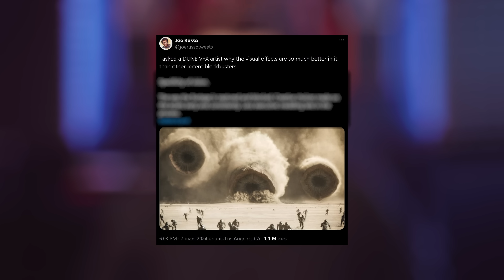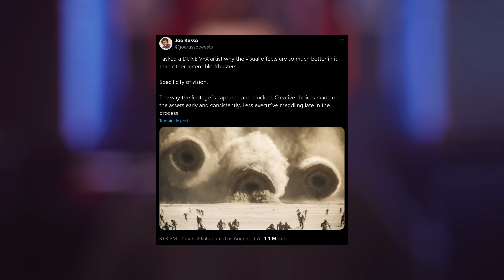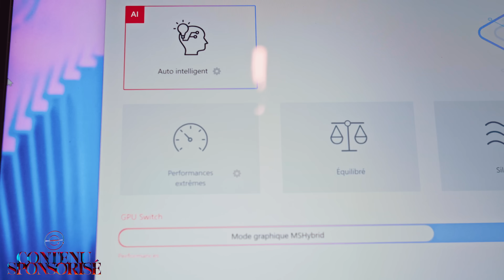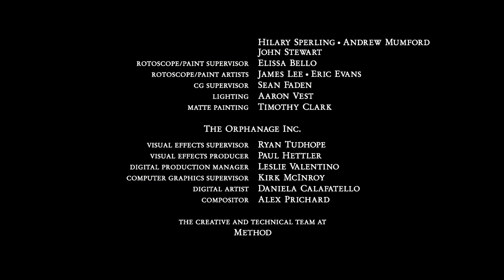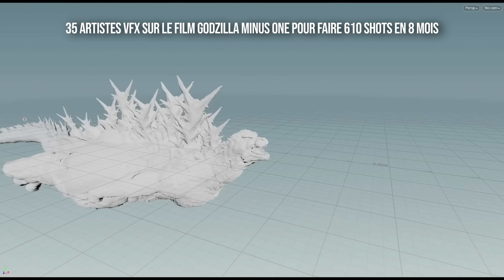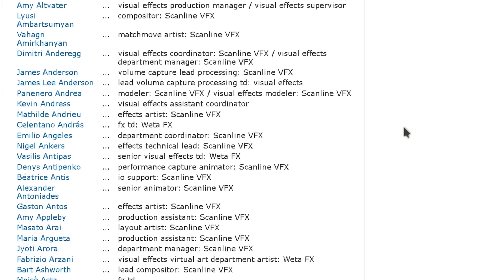Pourquoi les effets spéciaux d’aujourd’hui sont moches ?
🔥 INFORMATIONS 🔥
Découvrez l’ordinateur MSI Prestige 16 AI STUDIO :

Clique sur le lien linktr.ee , tu trouveras tout mes liens ! :D

⚙️ MON MATERIEL ⚙️